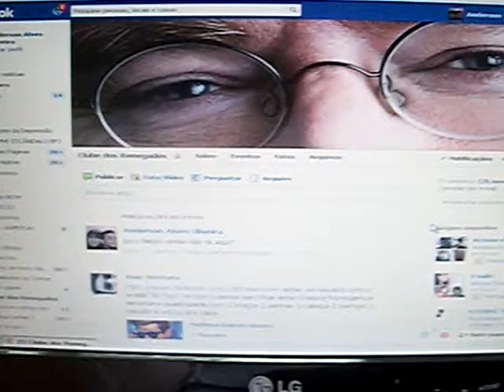Boiolices no trampo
só dando uma sacada nas preferências sexuais, digo, musicais de Anélio, um dos técnicos da assistência de eletrodomésticos onde eu trabalho...